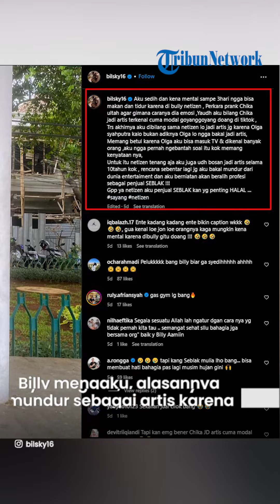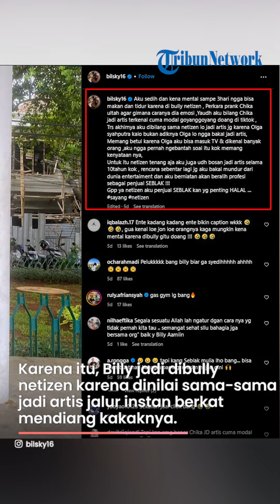Kena Mental Dibully Netizen, Billy Syahputra Berencana Pensiun Jadi Artis, Banting Setir Jual Seblak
TRIBUNSOLO.COM - Billy Syahputra mengungkap rencana pensiun sebagai artis.

"Rencana sebentar lagi aku bakal mundur dari dunia entertainment," tulis Billy Syahputra, dikutip dari instagram, Senin (27/11/2023).

Billy mengaku, alasannya mundur sebagai artis karena kena mental akhir-akhir ini dihujat netizen.

Baru-baru ini, ia dinilai terlalu berlebihan saat nge-prank Chandrika Chika.

"Aku sedih dan kena mental sampai 3 hari. Nggak bisa makan dan tidur karena dibully netizen perkara prank ultah Chika," tulis Billy Syahputra.

Sebagaimana diketahui, saat itu Billy menyebut Chika sebagai artis karena viral dari goyangannya.

Billy mengaku hal itu diucapkannya karena ingin membuat Chika emosi.

"Kan memang prank agar gimana caranya dia emosi, ya udah, aku bilang, Chika jadi artis terkenal cuma modal goyang-goyang doang di TikTok," jelas Billy Syahputra.

Namun, ucapan Billy justru menuai kontra.

Karena itu, Billy jadi dibully netizen karena dinilai sama-sama menjadi artis jalur instan berkat mendiang kakaknya, Olga Syahputra.

Namun Billy tak menyangkalnya, ia setuju bahwa dirinya memang jadi artis berkat nama besar mendiang sang kakak dan itu adalah kenyataan.

VP: TEGAR